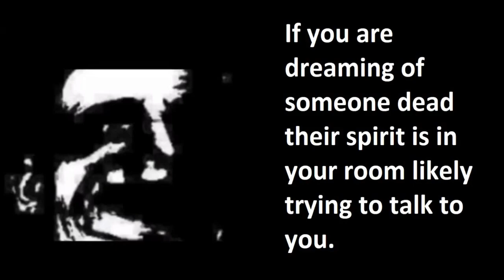Mr Incredible becoming uncanny (Facts)